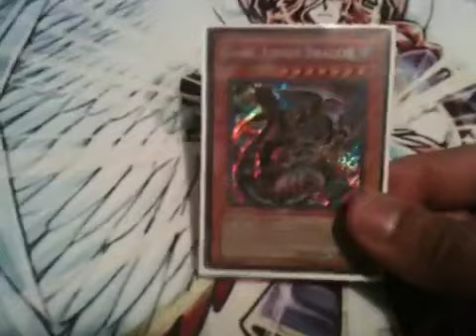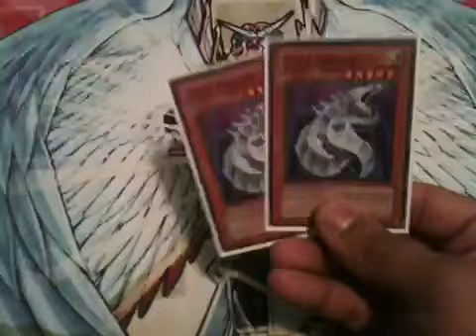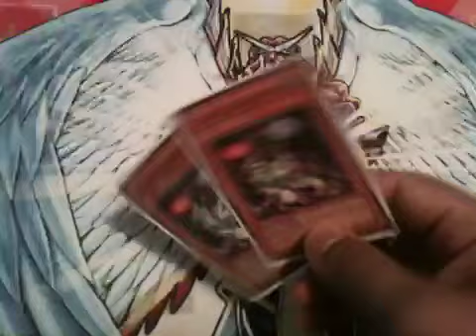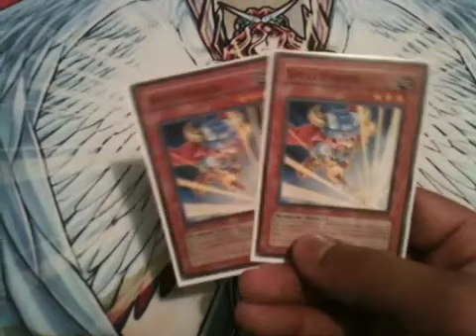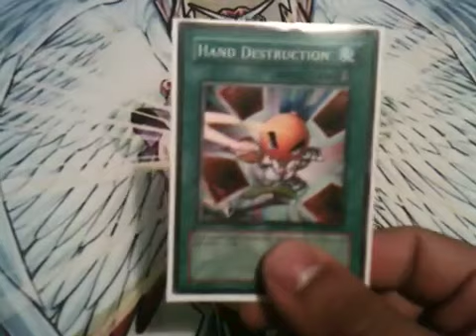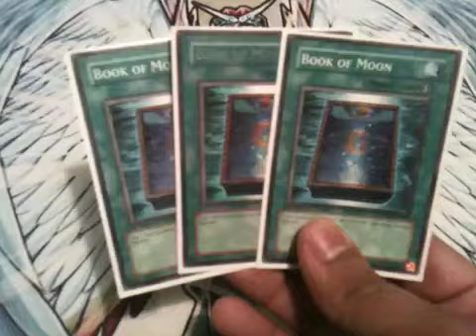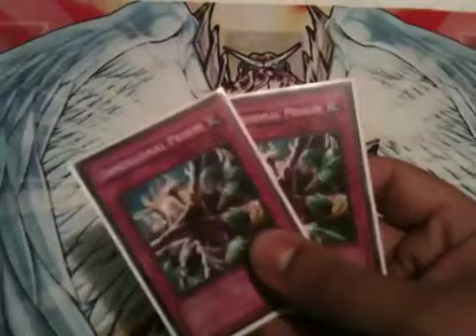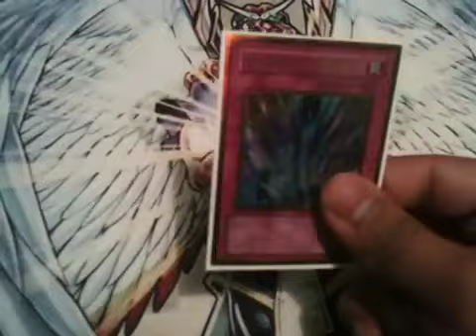Deck of the Month March!!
This month now that the new banlist takes effect, this format is going to take more strategie and control to make game pushing differences. This format promises to slow down, except for LS and Twilight; though much slow than last format. ^^ I decided to make a nastalgic trip back to Monarchs, also taking advantage of the brighter sides of the new banlist like Cyber Dragon at 2 I devised this deck and have been work with it for that past 3 weeks!! ^_^